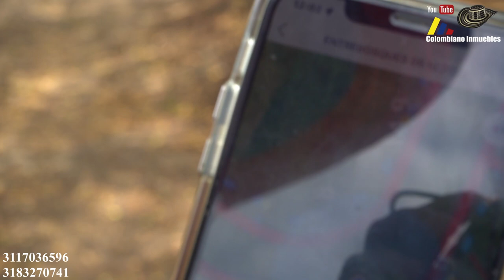Es el momento de Invertir en Santa Elena Nuevos Lotes Campestres OPORTUNIDAD DE CONSTRUIR TUS SUEÑOS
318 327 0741 Y 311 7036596. ALEXIS SERNA MURILLO
EVITA CAER EN UNA PRESUNTA 3ST4F4. LAS ÚNICAS PERSONAS AUTORIZADAS PARA LA UTILIZACIÓN DE ESTAS IMÁGENES, VENTA DE LOTES, CASAS Y FINCAS  SON LAS PROPIETARIAS DE LAS LINEAS TELEFÓNICAS DE CONTACTO

COLOMBIANO INMUEBLES.

Te invito a que visites y te suscribas en el canal de mi hermano Einstein Serna, donde te estará mostrando lo mejor para tus plantas, sacar el mejor provecho del campo y fincas en alquiler.
EINSTEIN ALQUILA Y ENSEÑA.

                                                        ENTREBOSQUES 🌄☀👨‍👩‍👧‍👦

Nuevo Proyecto de Lotes campestres  en Santa Elena El Cerrito - Valle del Cauca.
96 LOTES
Lotes a partir de 1.200 M2 en adelante.
PRECIO DE PREVENTA POR POCOS DIAS: $160.000 M2
Parcelacion cerrada con vista al Valle del Cauca, con LAGO, JUEGOS INFANTILES, ZONAS COMERCIALES, TERRAZA.
Topografía semi plana, excelente clima, imponente vista con atardeceres mágicos,  con todos los servicios, permiso para pozo séptico, redes eléctricas, redes hidráhulicas, amplias vías en asfalto, zona muy segura. Los propietarios pagaran administración.  Los lotes están rodeados de naturaleza un agradable clima y excelentes vecinos 👨‍🍳👨‍🎤👮‍♂️⛹️‍♂️🚵‍♂️👨‍👩‍👧‍👦🕵️‍♀️🕵️‍♂️👨‍⚖️🕴 recuerda que recibes los lotes totalmente limpios, guadañados y con 5 arboles frutales  de tu preferencia, cortesía de COLOMBIANO INMUEBLES.🥑🍐🍏🍎🥭🍋🍊🍍🍓🍇 listos para acampar en familia o con tu pareja 🏕🏡 y para construir  la casa de tus sueños.

El mejor precio del sector de alta Valorización.
Te asesoramos, tenemos las mejores opciones de Compra y venta de  lotes en zonas seguras en dónde puedes disfrutar la tranquilidad del campo y sacar provecho de sus recursos.

Invertir en el campo la mejor opción.

Para construir tus sueños, para fincas de descanso o de alquiler donde puedes congeniar con el campo y la belleza de sus paisajes, conocer la cultura, la poesía y darle gusto a tu paladar con lo mas rico de la gastronomía de nuestra región.

VENTA DE LOTES, CASAS, FINCAS EN COLOMBIA
ALEXIS SERNA MURILLO.
COLOMBIANO INMUEBLES.